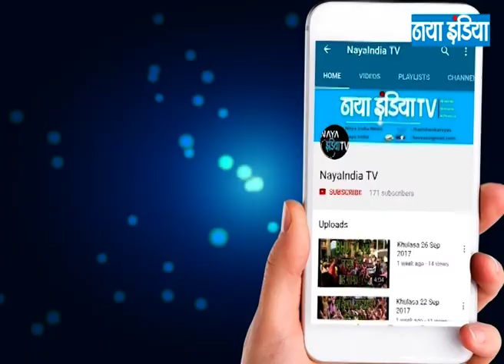सोचें 331 खुलासा : आर्थिकी की चिंता कौन करेगा?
गपशप : तीसरे मोर्चे की पार्टियों को कितनी सीटें?, कांग्रेस को थोक में सीट कहां मिलेगी?, कांग्रेस की बैठक में क्यों आएंगे क्षत्रप?

खुलासा : आर्थिकी की चिंता कौन करेगा?